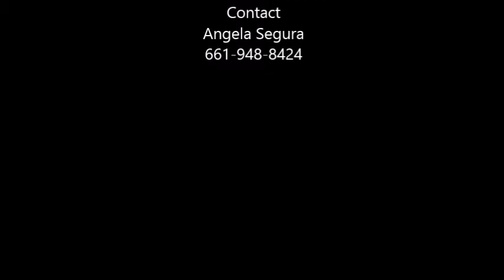3224 Marble St.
PRICE REDUCTION!!..Corner lot, Quiet tree lined street in Rosamond . A desirable single story design. 2 sided fireplace invites you in ...4 bdrm 2 bath also has an bonus room that could be used as 5th bdrm, kitchen upgraded cabinetry w/granite counter tops, stainless steel appliances. Breakfast area with granite top.Spacious master suit with door leading to the back yard.. Back yard has All block walls. Newer sprinkler system, AC unit was and Heating unit were installed last summer.. Also newer ducting. Backyard nice covered patio area. Very private back yard. Seller is also leaving spa Which was hardwired to property. Come before it's gone!!